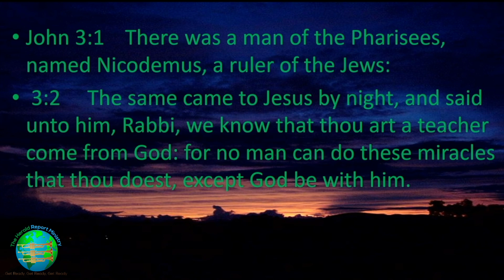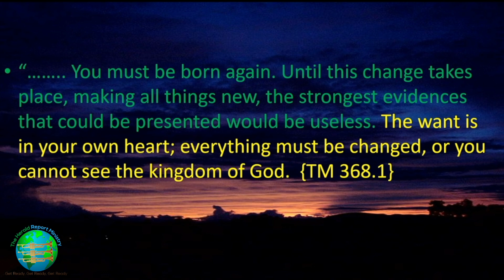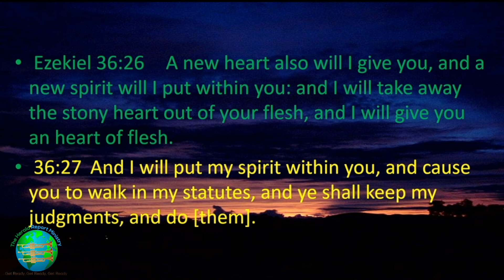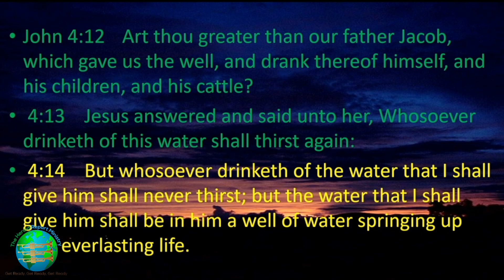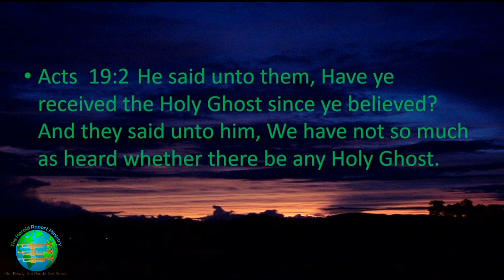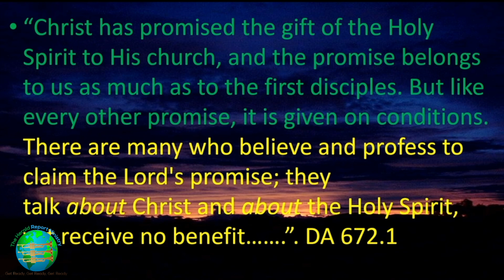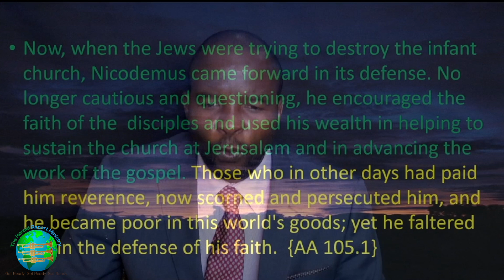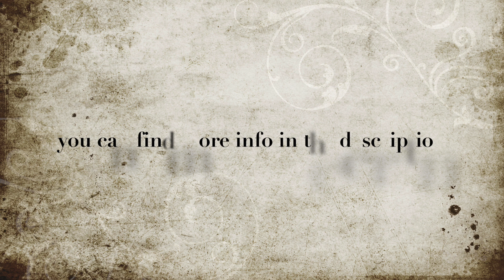Have you been Baptised?| Have you received The Holy Spirit?| Where is the Evidence? Elder Chigogora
What is Baptism and how can you prove that you ate baptised with Water and Spirit??. What can I do to be baptised with Water  and The Holy Spirit . "The Christian’s life is not a modification or improvement of the old, but a transformation of nature". - DA 172